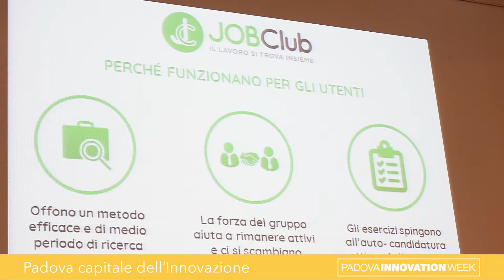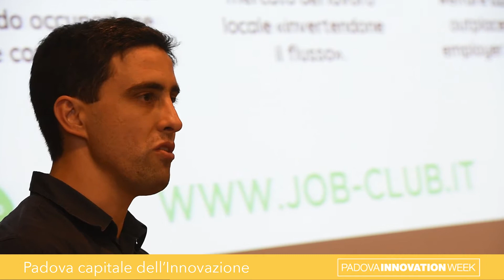Padova Innovation Week - Riccardo Maggiolo, Job Club